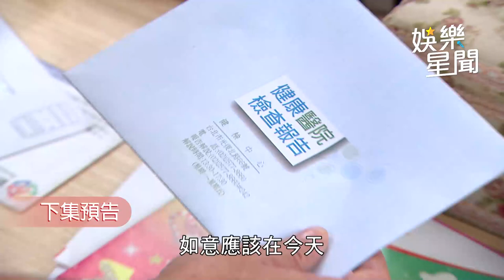一家團圓／曉萱被曹慶綁走 查理目睹愛妻失足墜崖｜娛樂星聞